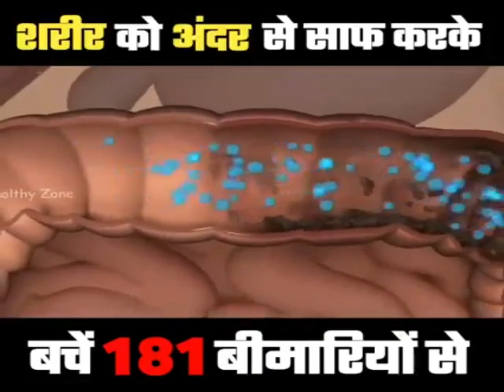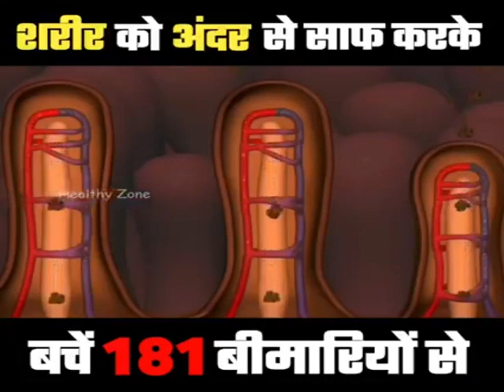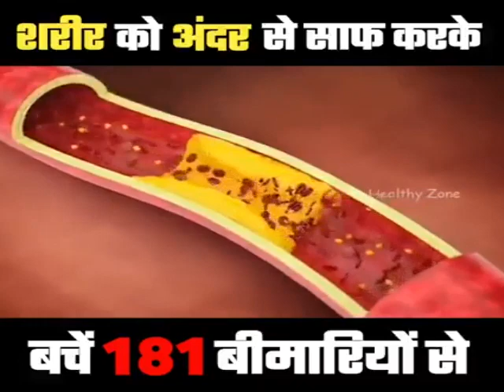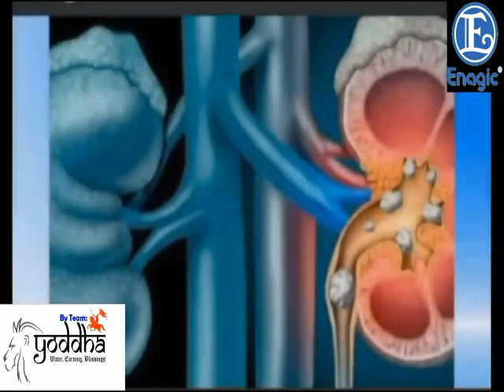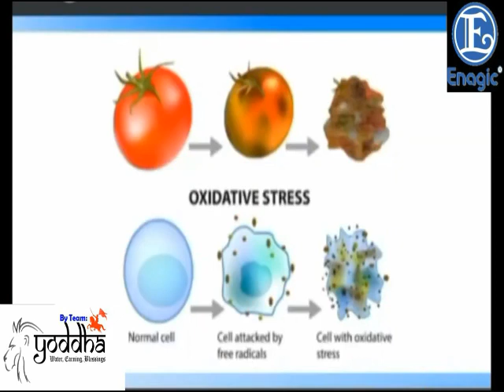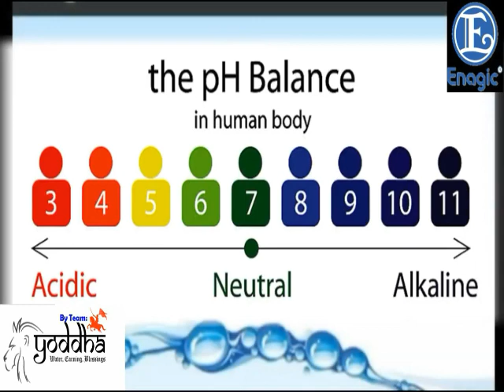BODY DETOXIFICATION - USE OF KANGEN WATER.